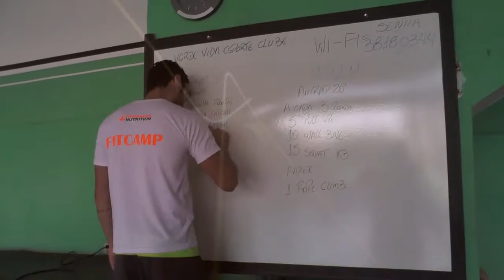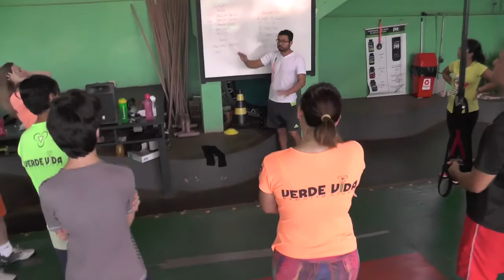Academia Verde Vida em São Joaquim da Barra